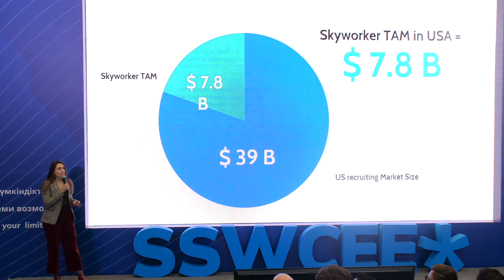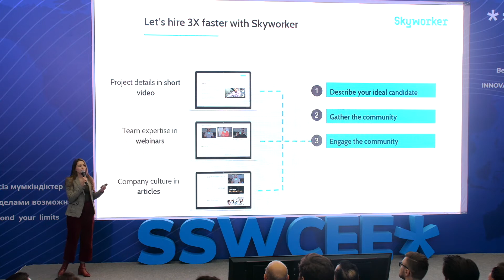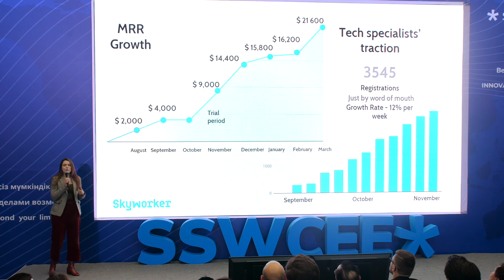Skyworker from Ukraine | Seedstars Summit CEE 2019